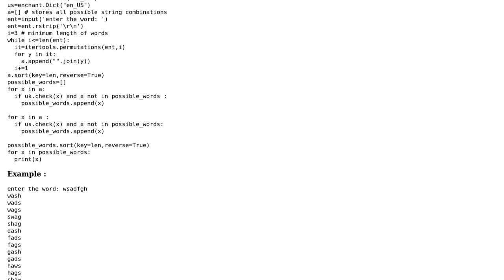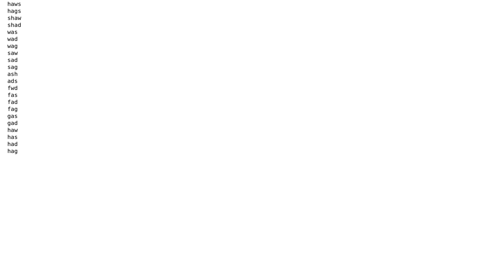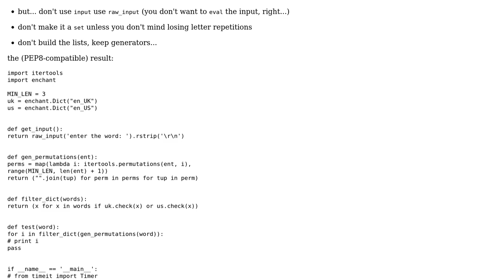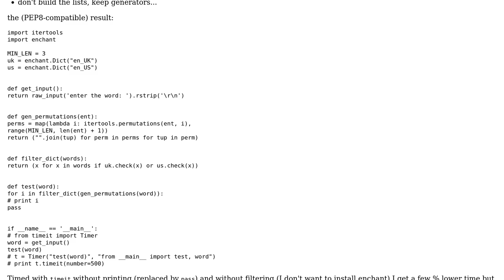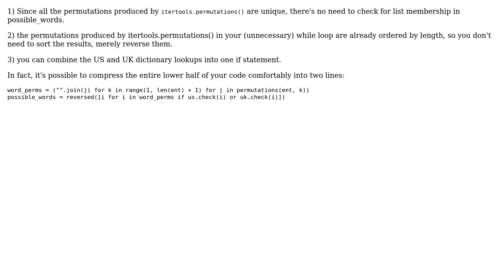Returning all possible English dictionary words that can be formed out of a string (3 Solutions!!)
Returning all possible English dictionary words that can be formed out of a string

With thanks & praise to God, and with thanks to the many people who have made this project possible! | Content (except music & images) licensed under CC BY-SA | Music | Images & others | With thanks to user Sylvain user rahul user palacsint user Joel Cornett user Ashwini Chaudhary and the Stack Exchange Network Trademarks are property of their respective owners. You are responsible for your own actions.